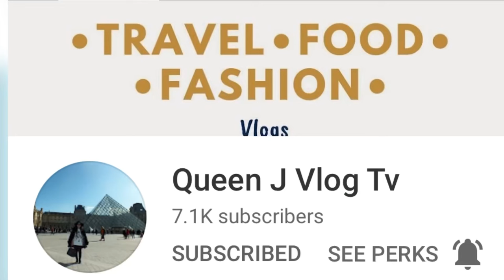Strawberries backyardgardening strawberrygarden